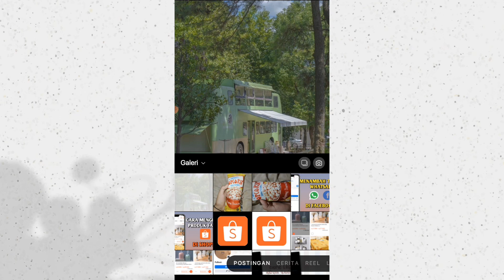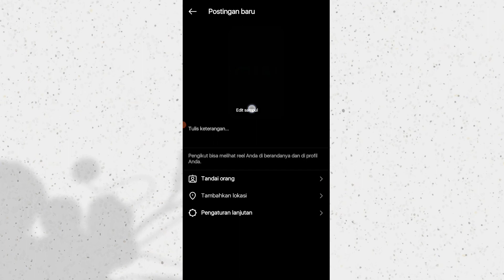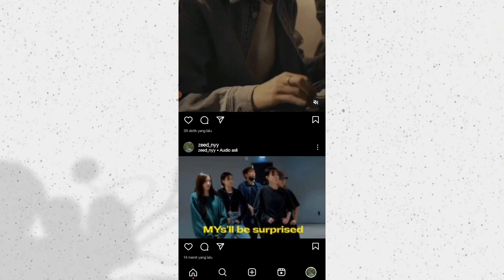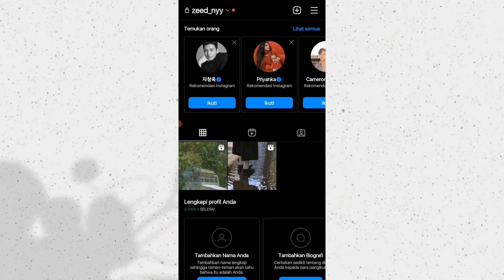Cara Pasang Sampul di Video Instagram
Thumbnail video di Instagram juga dapat menjadi semacam gambaran singkat pada penonton terkait isi video. Bila tidak diedit, cover tersebut biasanya bakal secara default menampilkan gambar dari potongan frame detik awal video Instagram.